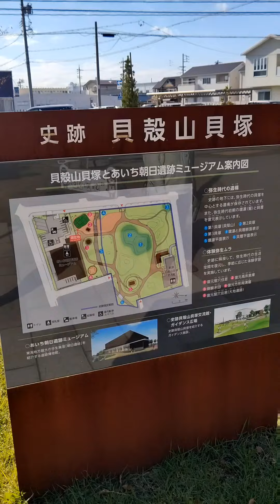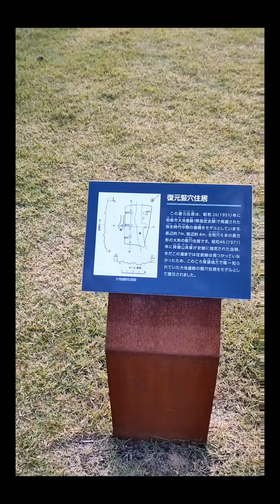歴史散策・貝殻山貝塚公園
愛知県清須市にある朝日遺跡ミュージアム内の貝殻山貝塚公園紹介

朝日遺跡は、愛知県清須市から名古屋市西区にまたがる東西1.4 ㎞、南北0.8 ㎞の範囲に広がる弥生時代の遺跡であります。もともと、二反地貝塚（にたんちかいづか）や貝殻山貝塚といった独立した貝塚と考えられていましたが、調査の進展により、ひとつの巨大な集落であることがわかり、朝日遺跡と名付けられました。集落の周りをめぐる堀（環濠（かんごう））や防御用の杭などから全国的にも著名な遺跡となっています。
 弥生時代前期（紀元前6～前4世紀頃）の集落は、直径150ｍほどの環濠に囲まれた比較的小規模なものでありました。二反地貝塚出土資料は、この地域の考古学者・久永春男氏らが行った1964年の調査等で出土したもので、これらの資料から弥生時代の前期から中期にわたる土器編年が提示されました。 出土する土器は、特に弥生時代の初めの頃は、西日本の文化の影響を受けたものがほとんど。一方、この集落の周辺では、縄文的な影響を残した土器も出土しています。そして、時期が経つにつれ、この二つの文化は混合していく。
弥生時代中期（紀元前4世紀～前1世紀頃）には、朝日遺跡の集落は大きく発展しました。谷地形を挟んで南北に居住域ができ、幾重もの環濠に取り囲まれた。人々は竪穴住居で暮らし、石の道具や時には金属製の道具を使い、稲作や畑作、また、漁や狩りをしました。銅鐸の鋳型や玉作りの道具も出土し、専門的な工人も住んでいたと考えられます。
 弥生時代後期（紀元1世紀～3世紀頃）の朝日遺跡は、集落の構造は変わりながらも、大量のパレススタイル土器が出土するなど、この地域の中核的な集落であり続けました。しかし、弥生時代末期には環濠に大量の土器が打ち捨てられ集落は衰退したようです。 古墳時代には、小規模な古墳が造られ、埴輪や須恵器が出土している。徐々に湿地が広がったようで、人々の活動の痕跡は少なくなっていったようです。

感想
この地帯に大きな集落があったとは本当に驚きですが実際に貝塚を見学すると当時の生活がほんの少しですが見れて勉強になりました。志段味の古墳群でも分かる通りこの地帯には大きな勢力があったのは大変、興味深かったです。